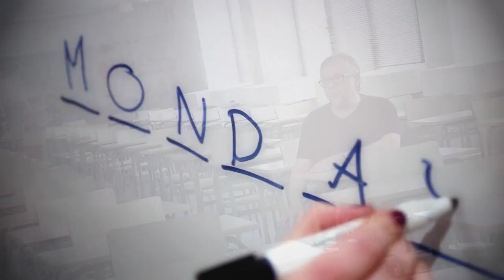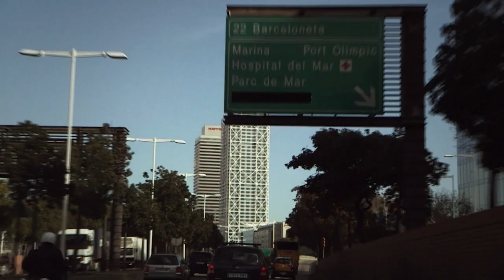Antropología en Primera Persona. Fernando Pérez del Olmo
La UNED en La 2 de TVE
Serie: Antropología en primera persona
Con la serie “Antropología en primera persona” la UNED trata de visibilizar los diferentes campos de especialización profesional en esta disciplina. En este capítulo nos habla el antropólogo Fernando Pérez del Olmo, colaborador en varios proyectos de la UAM. Tiene una amplia experiencia como consultor de programas de desarrollo rural territorial en España, así como en gestión de proyectos de  cooperación al desarrollo en América Latina con población indígena (México).
Participan:
 Fernando Pérez del Olmo antropólogo independiente. Colaborador en varios proyectos de la UAM